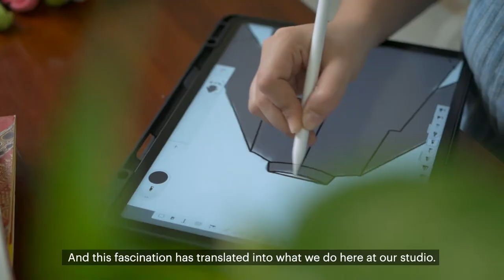Meet CottonRack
Responsible clothing finds a completely new meaning with Etsy seller Rameshwari of CottonRack. 🙌🏼

Catch a glimpse of her inspiring journey here.